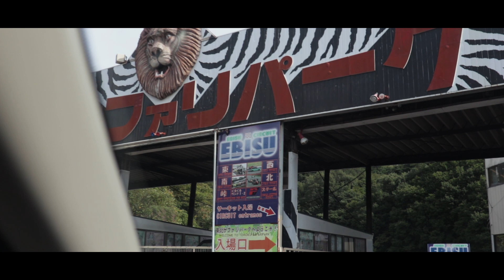Ebisu 2018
3 days trip at ebisu, almost killed by a piece of paper.

Jai Wolf - Starlight